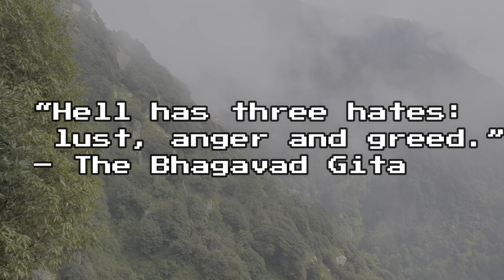Triund Trek🌄 !! BS Girgya Tha 🌠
Helooo party people to ajh agyi finally trek ki video ek watter crossing thi almost paer slip hogya tha vlog ke chakkar mai dekhna zaroor pura and views jo thay vo app btao kese lgay comment krke..

I have been into YouTube from more than 1 year ; but due to some glitch or issue my previous channel is demonitized and was so demotivated but i am back with a bang on this vlog channel ... So kindly show some support do watch full videos subscribe like comment!

Also thanks Southernexpresstravels for arranging this trip